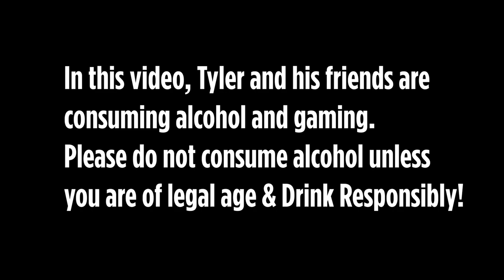Leap It! YEET IT! Golf It!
My first time playing Golf It! and alcohol has been consumed... There is no way I don't WIN!!!  Enjoy the Birdies, Bogeys, Eagles, and YEETS!!!

In this video, alcohol has been and is still being consumed while games are played.
Do not consume alcohol if you are not of legal age
If you do consume alcohol, do so safely and responsibly